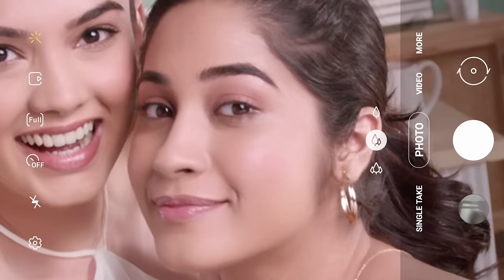Hindi: Lotus WhiteGlow Advanced Pink Glow Creme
Tired of using filters for getting natural Glow?
Lotus Herbals presents you a glow innovation in form of WhiteGlow Advanced pInk Glow Creme : A natural solution for dark spots & blemishes . It's infused with exotic Bulgarian Rose extract that reduces dullness & reveals natural pink glow.

The light weight  Creme   has SPF-20 and it's :

Paraben Free
Anti- Pollution
100% Vegan
Free from harmful chemicals

So girls: "Filter Nahi Choose Natural Glow"